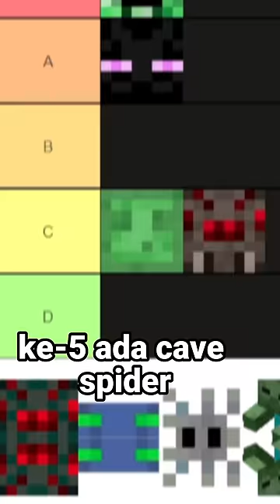Rating Mob Jahat Di Minecraft 😈